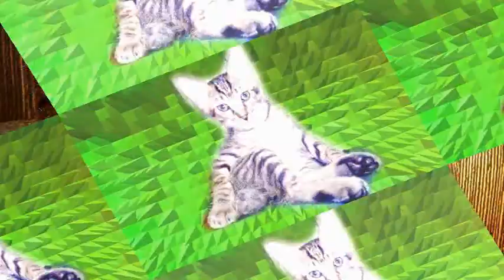キャット･ニャーゴCat Near Go◇PV by TTsON 2'54''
ネコ写真のスライド･ショー風動画とポップンロール･ミュージック！

ZZZZZZZZZZZZZZZZZZZZZZZZZZZZZZZZZZZZZZZZZZZZZZZZZZZZZZZZZZZZ

■タイトル■キャット･ニャーゴ(Cat Near Go)(Ver1,1)
■アーティスト■TTsON(TTsounD OnAir)
■アルバム■ヨーク･ア･バイ
■トラック■14
■西暦■2003
■ジャンル■Instrumental
■コメント■作曲日⊿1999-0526､作詞は未定
※サビのブラスが猫の鳴き声に聴こえたので､
このタイトルになりました。
※冒頭の4匹はセナ､モモ､ビビ､鈴(ビビの親)､
この子達は現時空で元気にしています。
他のみんなは別の時空で元気にしています。

ZZZZZZZZZZZZZZZZZZZZZZZZZZZZZZZZZZZZZZZZZZZZZZZZZZZZZZZZZZZZ